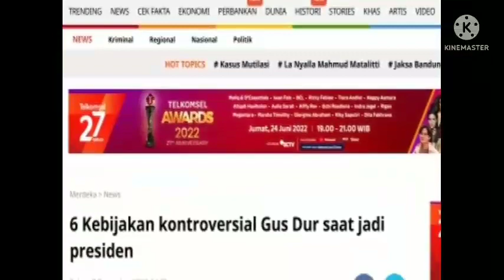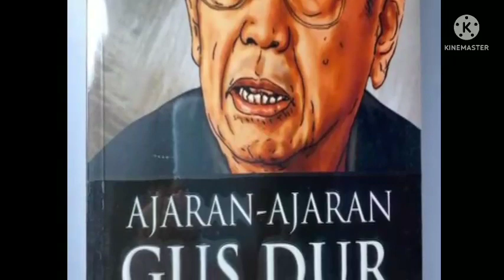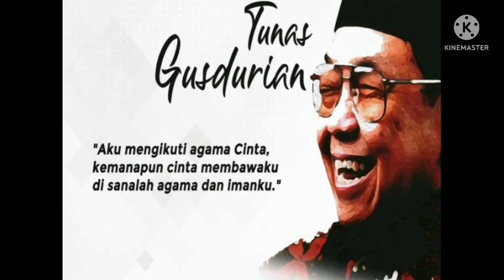5 Jejak Perjuangan KH. Abdurahman Wahid (GUSDUR)